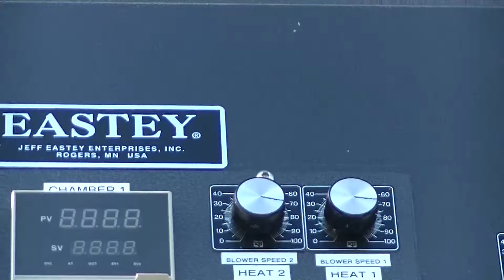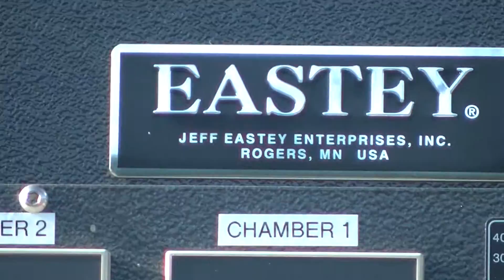Eastey and Quincy videos 004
Description This Eastey EB50A shrink tunnel is available for purchase at MachineryScene.com